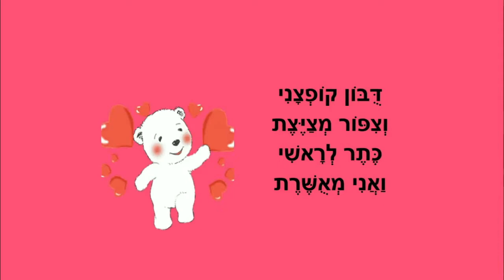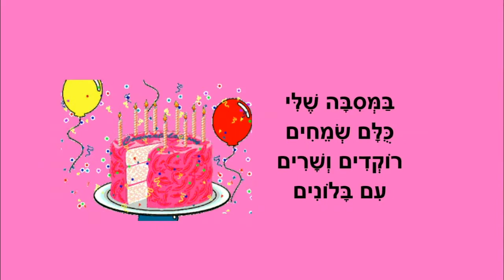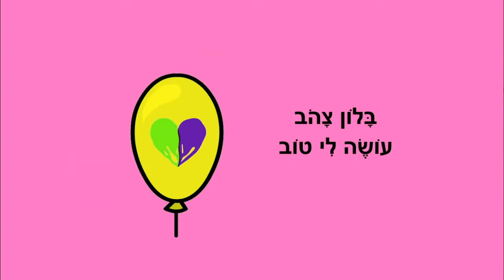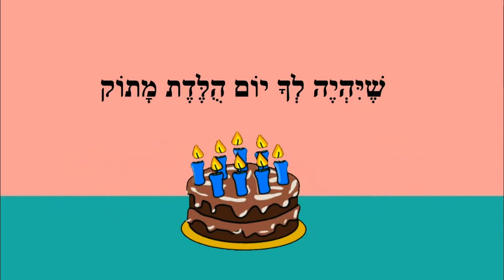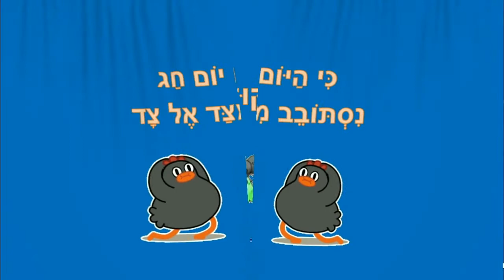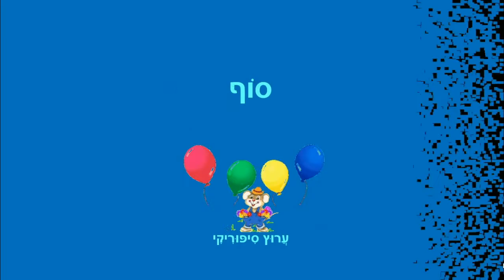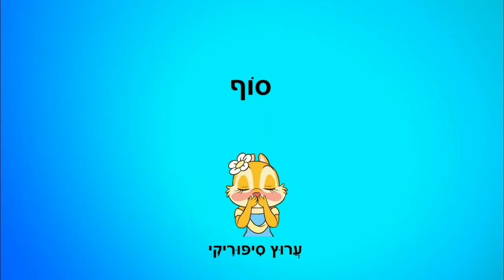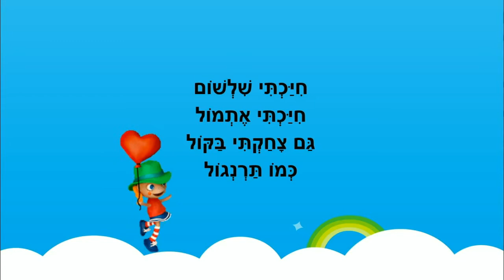היום יום הולדת - רצף קצר לילדים - כתבה: ריקי זקן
היום יום הולדת